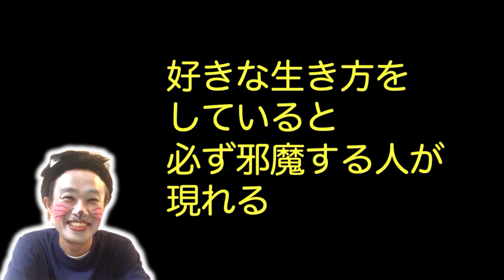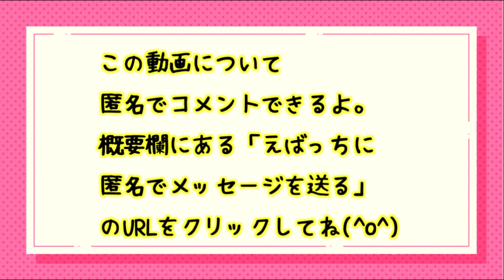人格否定、羞恥心、罪悪感を使って攻撃してくる人の言葉はスルーする。脅しや暴力を使う人からは、さっさと逃げる。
【動画の要点】
○好きな生き方をしていると、人に気づかれやすくなる
○好きな生き方をしていると目立つので、叩かれやすくなる
○好きな生き方をしていると必ず、邪魔をする人が現れる
○人格否定、羞恥心、罪悪感を使って攻撃してくる人に気をつける

１私は「自分の好きな生き方をしていると、必ず邪魔をする人が現れる」ということを知っています
２私は「好きな生き方を追求すれば、みんなと違うことをするようになる」ということを知っています
３私は「みんなと違うことをしている自分をおかしいと思う必要はないんだよ」と、自分に語りかけています
４私は「みんなと違うことをしている自分を恥ずかしいと思う必要はないんだよ」と、自分に語りかけています
５私は「他人から邪魔をされても、好きな生き方をやめる必要はないんだよ」と、自分に語りかけています
６私はみんなと同じになることより、自分を大切にすることを選びます
７私はみんなに合わせることより、自分を幸せにすることを選びます
８私はみんなに気に入られることより、自分を楽しませることを選びます
９私はみんなに嫌われないことより、自分を喜ばせることを選びます
１０私はどれだけ他人から邪魔をされても、自分の好きな生き方を貫いていきます